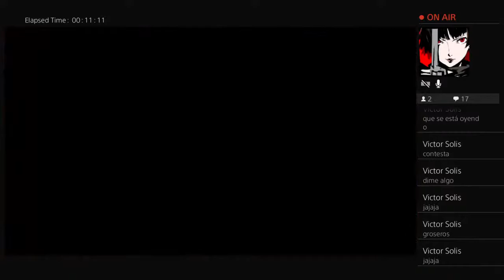jugando Monster Hunter World